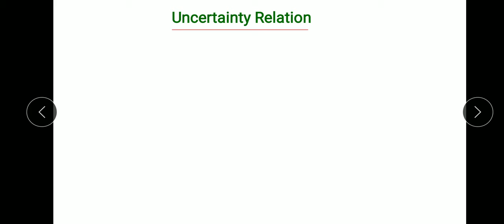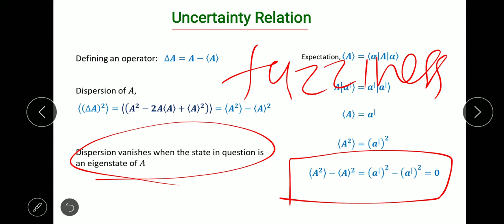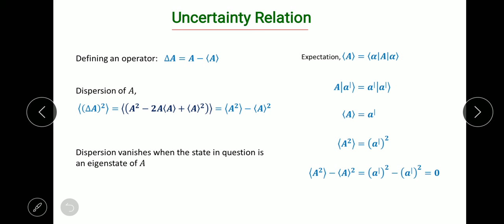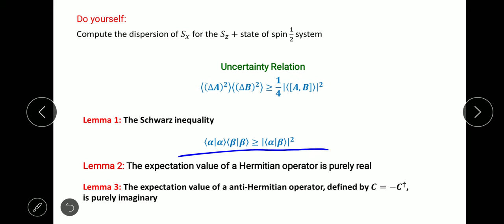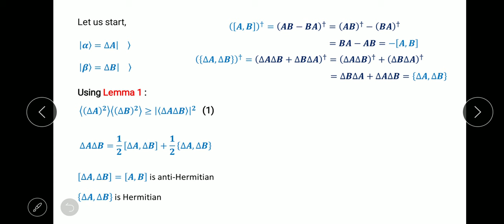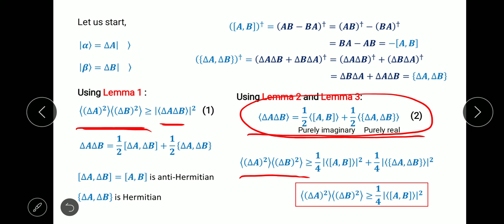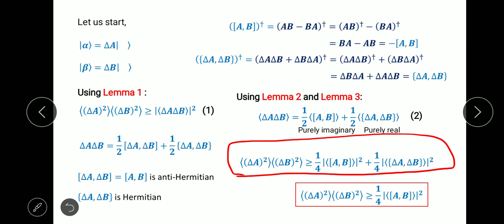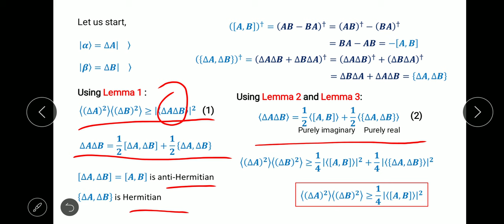Uncertainty principle - J J Sakurai